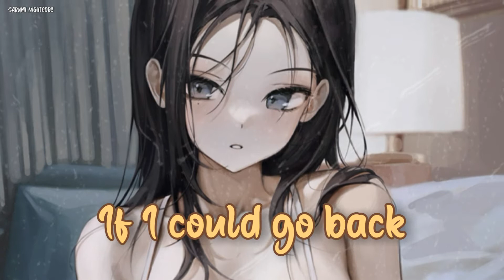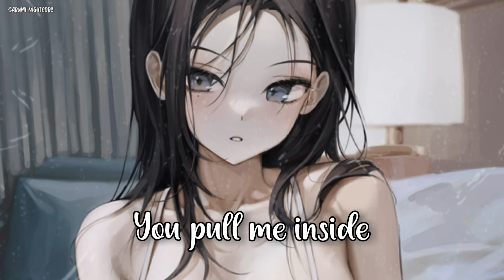Nightcore - WDIA (Would Do It Again) (Lyrics) (Rosa Linn & Duncan Laurence)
Rosa Linn & Duncan Laurence - WDIA (Would Do It Again)

time didn't change me
but what about you?
i think of you lately
and i wonder if you do
if you try to erase me
do i kill you in ways that kill me too?

'cause i'll take all the pain, all the bruises and blame
and repeat it 'til i go insane

chasing what we had
straight through the pitch black
i would do it again
you pull me inside
into your riptide
under a landslide
but i would do it again

i was a child
imitating a woman
caught in the wild
and you trained me what to do
and i was chained to the feeling
the sickness, the habit, the highs, and the tragic
the depths that you fall to for love

and i'll take all the pain, shoot it inside my veins

if i could go back (go, go back)
chasing what we had (we, we had)
straight through the pitch black (pitch black)
i would do it again (again, again, again)
you pull me inside (in, inside)
into your riptide (rip, riptide)
under a landslide (landslide)
i would do it again, i would do it again, yeah

i would
lie to myself just to make you the truth
i would
run through the flames to get closer to you
i would

i would do it again, i would do it again, yeah, i would